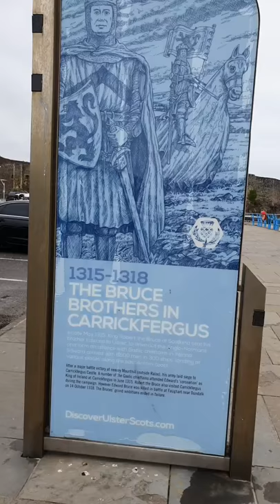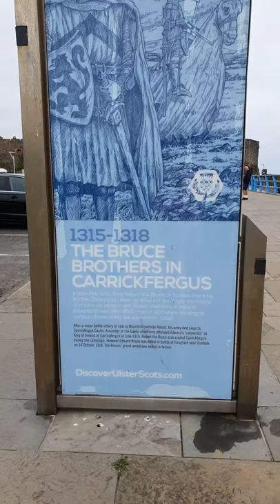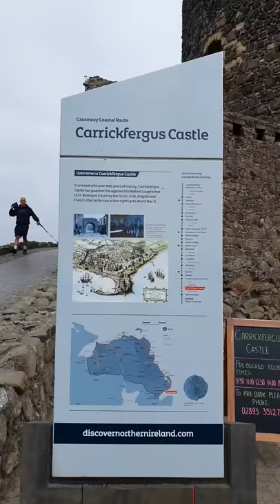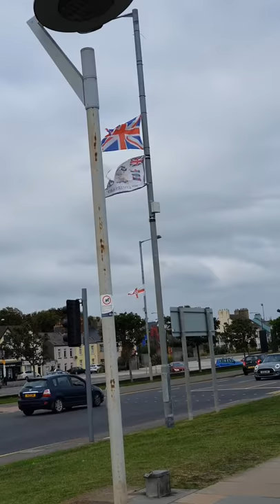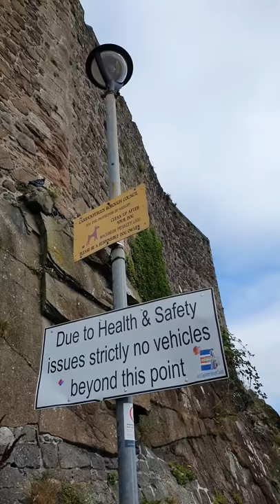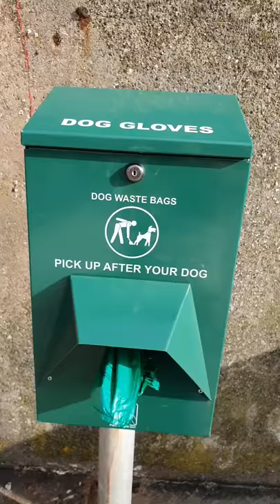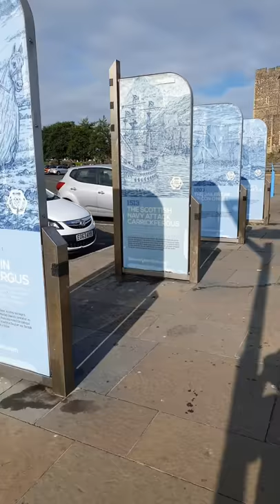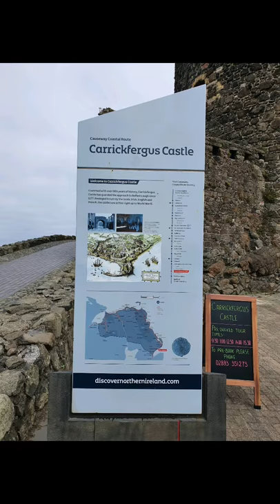One of the best coastal area for walking.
A small town with a with an amazing coastal scenery, & full of history. Adding the tourism of this town is  the castle. Carrickfergus Castle